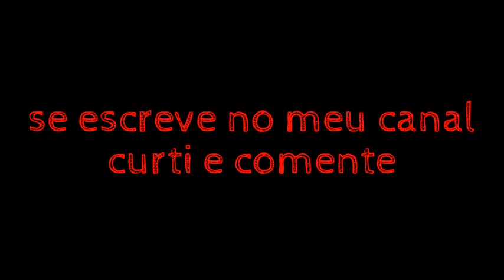Magic Campus fusão pra Pet roxo